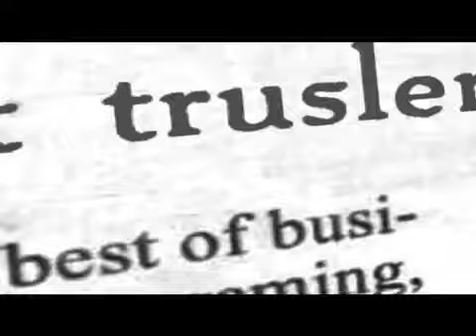The American Election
Are you confused about the American presidental candidate election? Your worries are over. We have created an easy step-by-step guid to guide you through this democratic necessity.